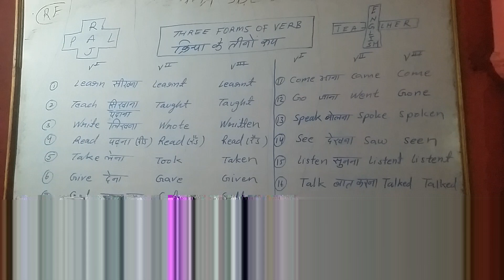Three forms of verb with hindi ।। क्रिया के तीन रूप अंग्रेज़ by Rajpal sir katni sleemnabad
सीखो  अंग्रेज़ी शुरुआत  से  ।। राजपाल  सर  के  साथ